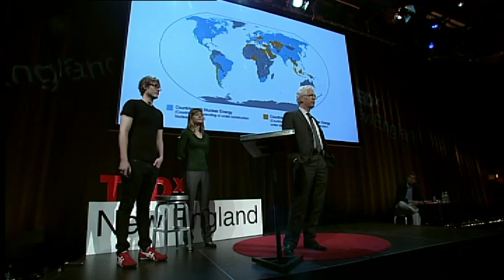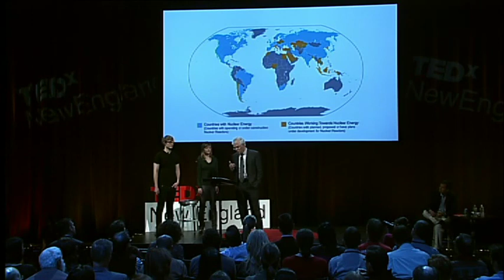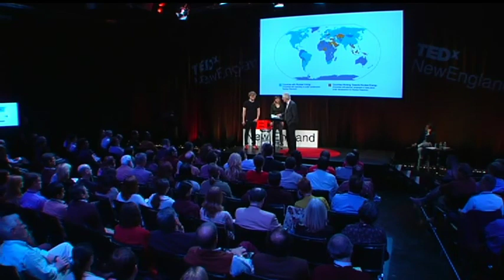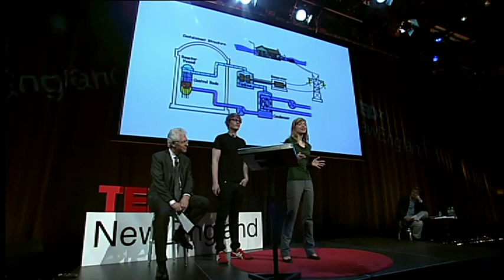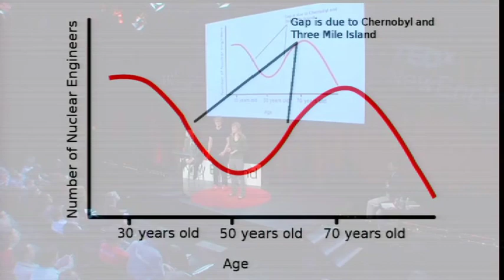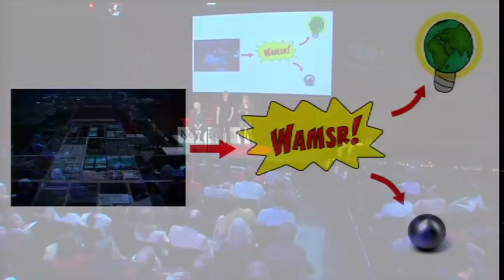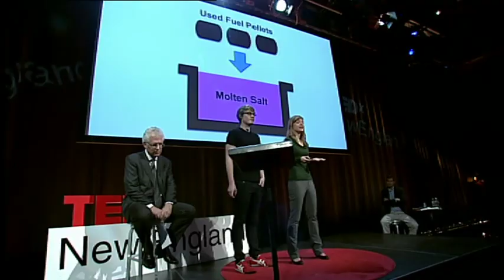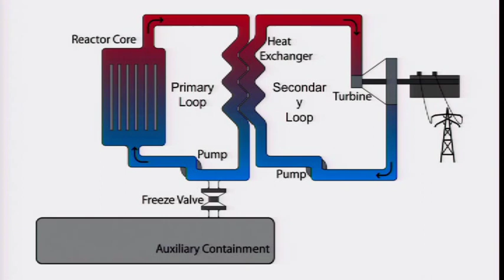TEDxNewEngland | 11/01/11 | The Future of Nuclear Power: Getting Rid of Nuclear Waste.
For the first time in decades, there are an abundance of new designs for nuclear power reactors -- ones that are safer, more powerful, more portable, and even ones that produce hardly any nuclear waste. From the Department of Nuclear Science and Engineering at Massachusetts Institute of Technology, Professor Dr. Richard Lester and Graduate Students Mark Massie and Leslie Dewan will talk about the evolution of nuclear power in the United States, and directions that the industry might take in the future. They will also describe new technology that solves two of the biggest problems with nuclear power -- Safety and Waste Disposal.